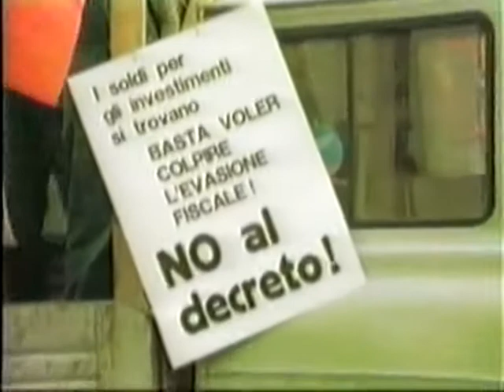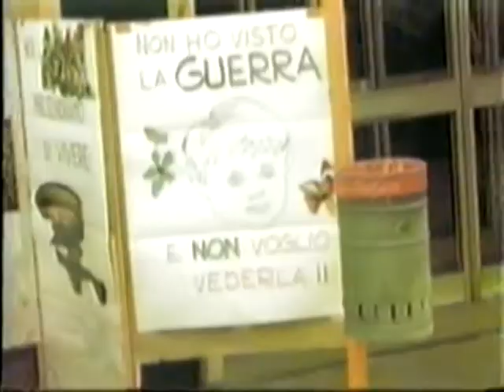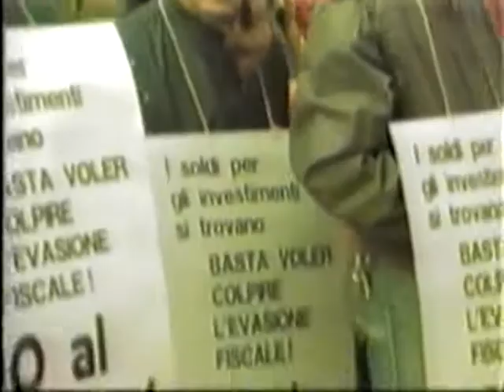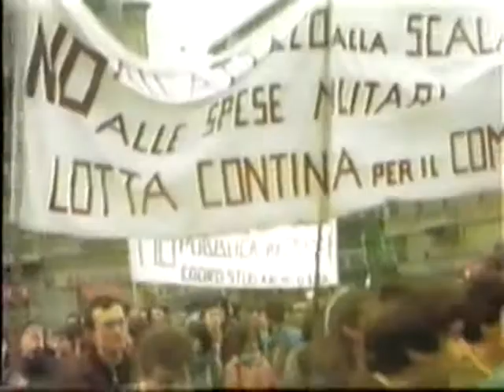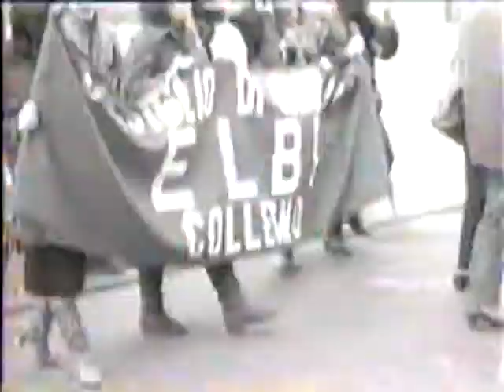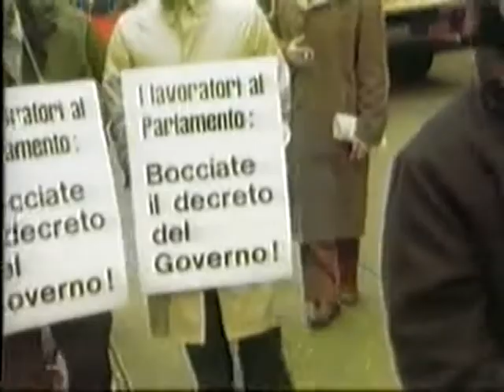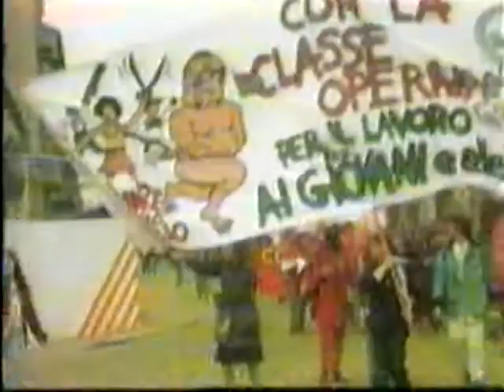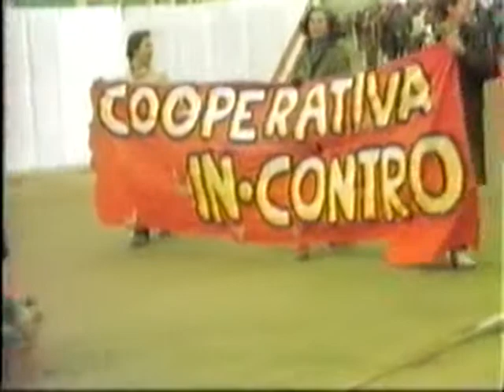decreto craxi parte prima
manifestazione contro decreto craxi torino da piazza sabotino a piazza san carlo 8 marzo 1984